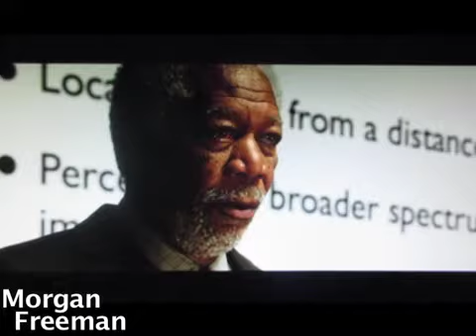LUCY INTRO - Morgan Freeman Earns ITs Professorship, Explaining Evolution and the Fake Galaxies.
THIS WEEK IS LUCY WEAK! What a pant load!